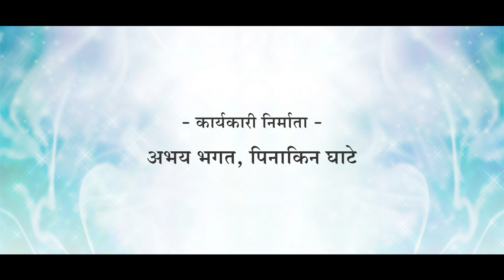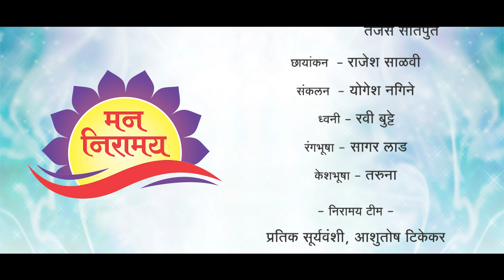भीतीतून निर्माण होतात या समस्या… Fear causes these problems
निरामय म्हणजे दोषविरहित स्थिती. मनावरील संस्कार आणि पंचतत्त्व संतुलनातून हे कसे साध्य होते, ते आपण ‘मन निरामय’ या मालिकेत पाहत आहोत. शरीरात आजार उत्पन्न करणाऱ्या नकारात्मक ऊर्जेचा स्वयंपूर्ण उपचारांद्वारे संपूर्ण निचरा करता येतो. आपल्यापैकी बहुतांश लोकांना कशाची तरी भीती वाटतच असते. परंतु बऱ्याच गोष्टींची भीती ही अनाठायी असते व ती अनेक समस्यांना निमंत्रण देते.

तुम्हाला जलाशय पाहिल्यावर बुडण्याची भीती वाटते का? मनात नेहमीच असुरक्षिततेची भावना असते का? निराशाजनक घटनेतून भीतीचा उगम कसा होतो? भयगंडामुळे चांगल्या परिस्थितीतदेखील मनाची अवस्था काय असते? सत्, चित् व आनंद यांची जाणीव झाल्यावर भीतीचे काय होते? मनापासून केलेली साधना व अष्टांगयोगातून कशी मदत होते? मनमोकळ्या गप्पांच्या माध्यमातून भित्र्या स्वभावावर मात करण्याचे गुपित सांगत आहेत श्री. योगेश व श्रीमती अमृता चांदोरकर. अधिक माहितीसाठी व्हिडिओ पाहा आणि सकारात्मकता व विश्वासाने भयमुक्त होण्यासाठी इतरांना पाठवा!
Fear causes these problems

The Sanskrut word Niraamay implies freedom from defects. In our series - Mann Niraamay – we have been learning about the right conditioning of the mind and balancing of the Panchtattvas (five elements). Through this the Swayampurna Upchar method can completely remove the disease causing negative energy. Most of us are afraid of something or the other. But, most fears are unwarranted and invite unnecessary troubles.

Are you afraid of drowning when you see a lake? Do you constantly feel insecure inside? How does fear arise from depressing incidents? What’s the state of the mind even in favourable circumstances when one has a phobia? What happens to fear when one experiences Sat, Chit and Anand? How does sincere Sadhana (spiritual practice) and practice of Ashtangyog help? Shri. Yogesh and Smt. Amruta Chandorkar unravel the secret of overcoming a timid nature through this freewheeling discussion. Watch the video for details, and share it with others so that they become fearless through positivity and faith!